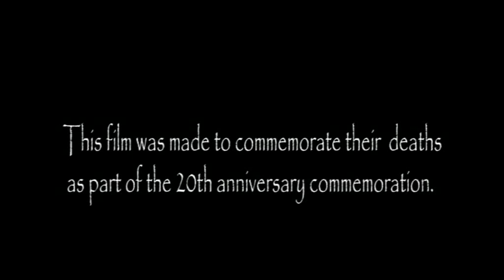Intro to Drumnakilly Martyrs DVD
THE Intro to the Drumnakilly Martyrs DVD. The DVD was recorded to mark the 20th anniversary of the deaths of IRA Volunteers Brian Mullin and Martin and Gerard Harte who were killed in action against enemy forces on August 30th 1988 at Drumnakilly, between Carrickmore and Omagh.